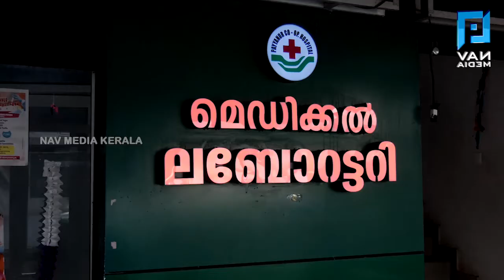NAV MEDIA നാട്ടുവാർത്തകൾ | 06-04-2021